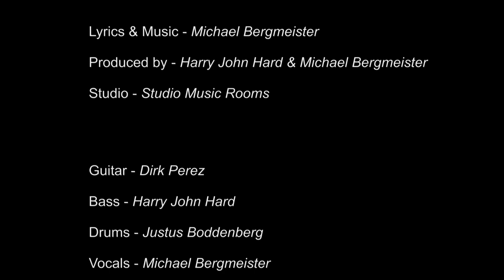BERGMEISTER: "gone" (never coming home)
Dirk Perez: guitar, Justus Boddenberg: drums, Harry John Hard: bass
Michael Bergmeister: music, lyrics, vocals.
recorded at music rooms studios (by Harry John Hard). camera & cut: Joachim Neumann.